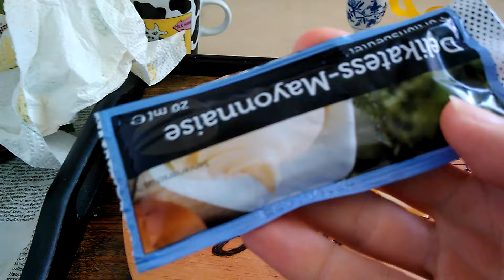Frohe Ostern euch allen. 🎉🐇